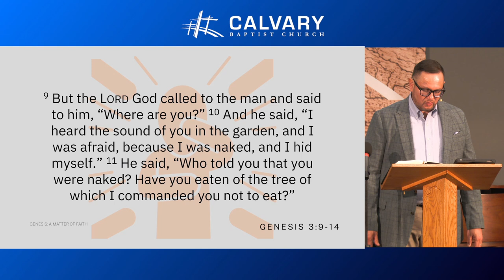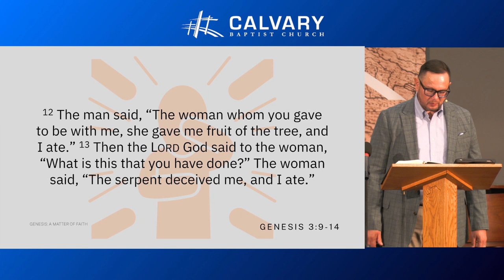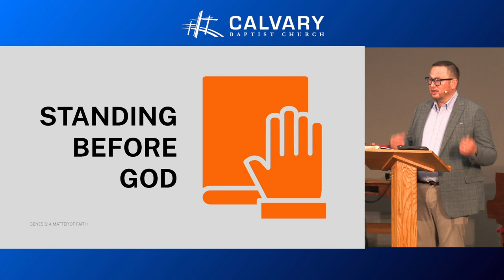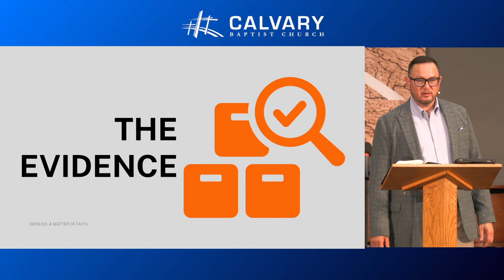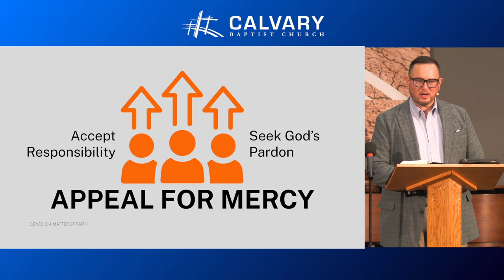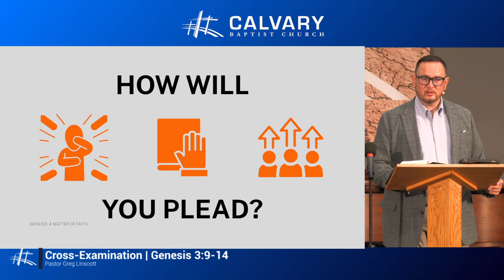Cross-Examination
How will you plead?

Cross-Examination | Genesis 3:9-14

Recorded: 2024/07/07